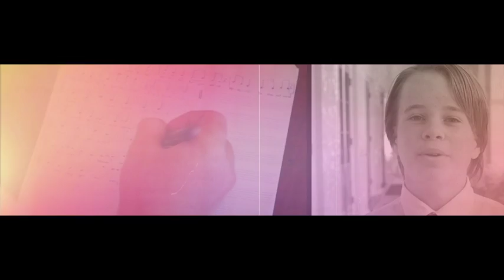WotOpera Sydney 2013: Sydney Boys High School